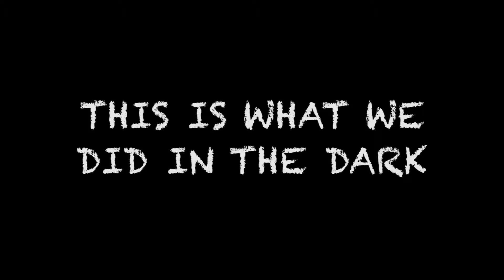Noise Complaint - This Is What We Did In The Dark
We are Noise Complaint - Florida's Premiere Tap Ensemble. We are tap dancers who simply want to make noise in the worlds of entertainment, dance and music.

Video Cast (left to right):
Madi Sandlin - Dancer
Alexis Najarro - Dancer
Jenne Vermes - Dancer, Choreographer
Janely Rodriguez - Dancer
Jordy Diaz - Dancer

We meant no harm. Fall Out Boy simply inspires us to move. It cannot be helped. I had to share the original version, though it may not be playable on mobile devices due to UMG rules on youtube.

A big thanks to Nutrilite for fueling us for this intense video shoot. These meal bars and drinks are amazing!